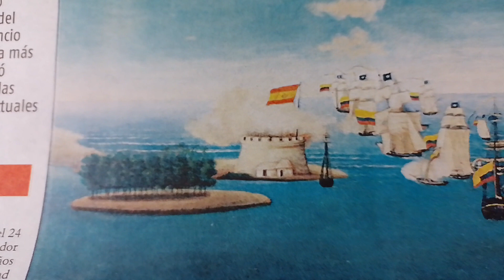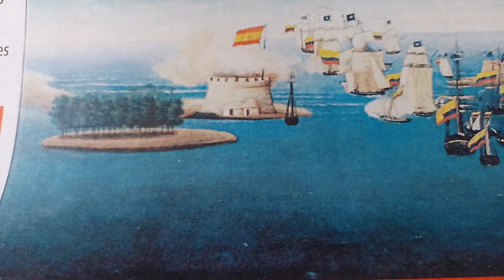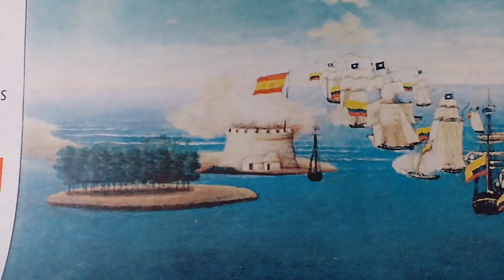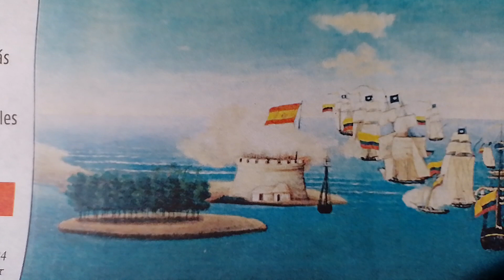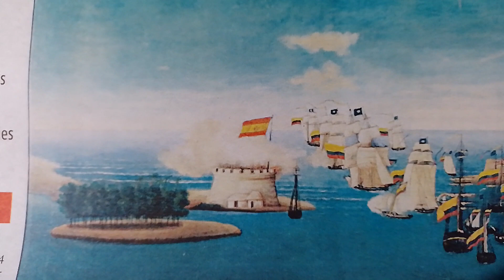El Pardo José Prudencio Padilla.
A pesar de su inmenso aporte a la independencia, el máximo héroe naval de Colombia término condenado a muerte por Bolívar y por motivos racistas.